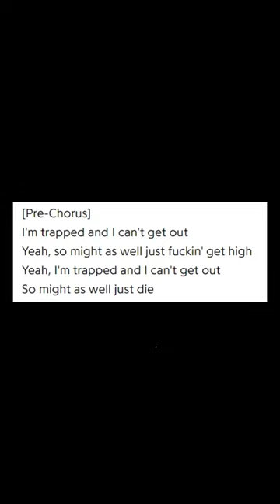Jumex - Industry Plants That Failed (part 2)